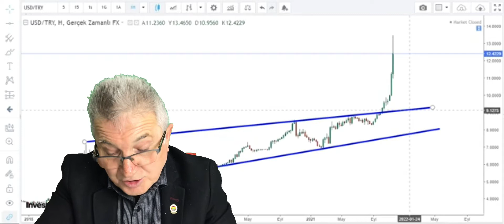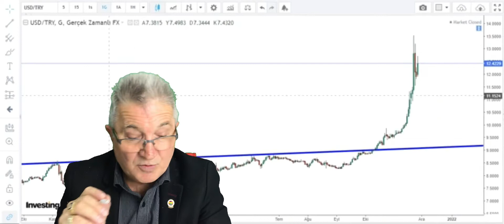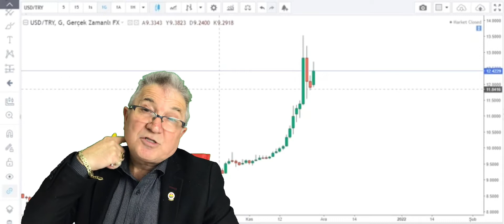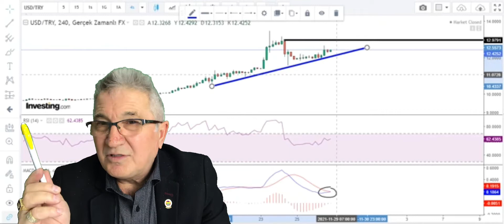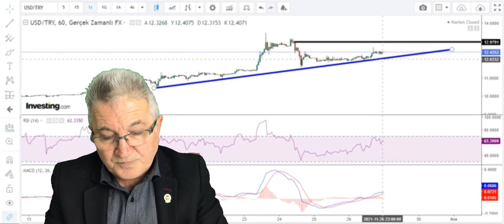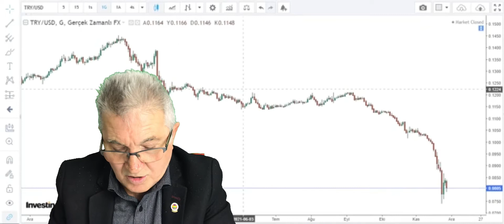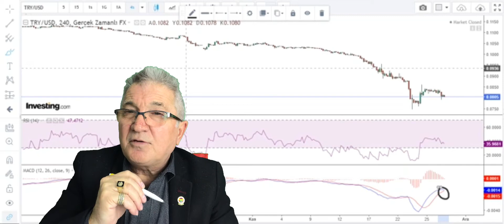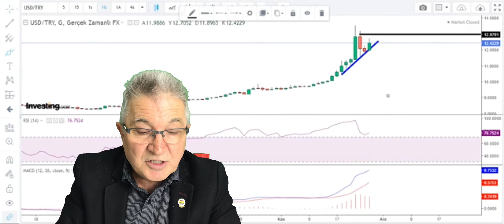Döviz de yapacak bir şey yok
DÖVİZ NEREDEN DÖNECEK?